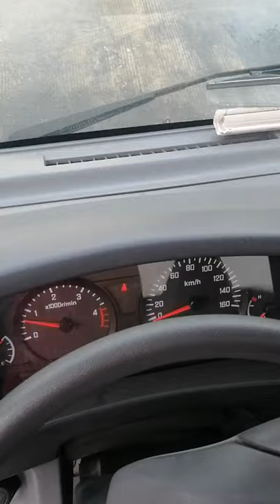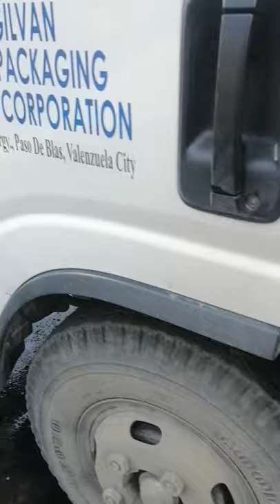Tuturial driving Isuzu truck